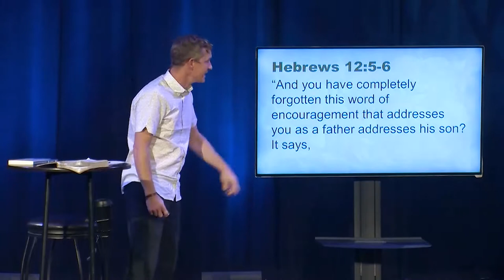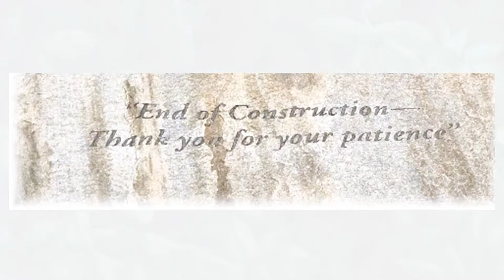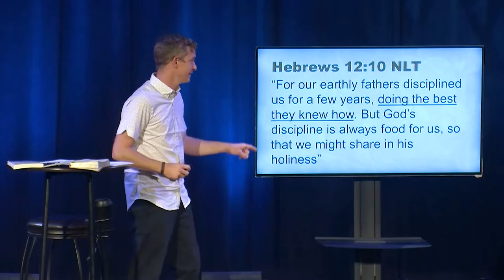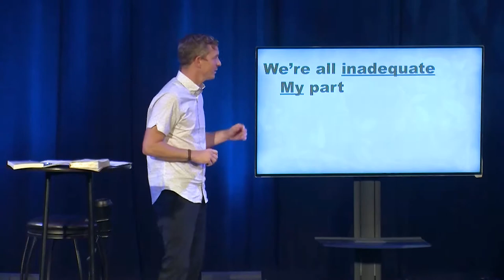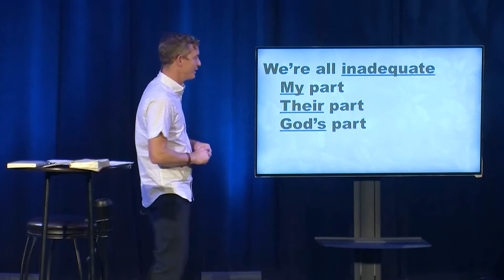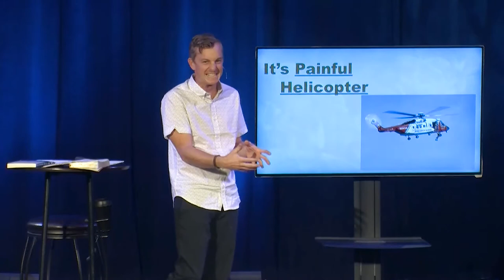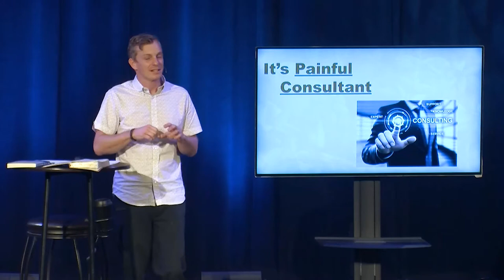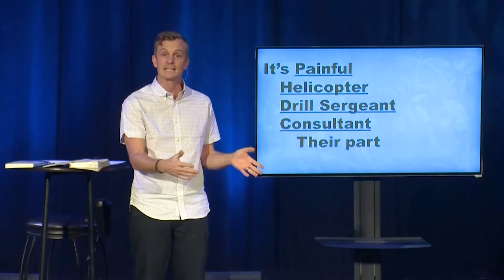God + Me + Kids = WE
Join Pastor Will Irwin as he continues in our series on Spiritually Healthy Relationships.